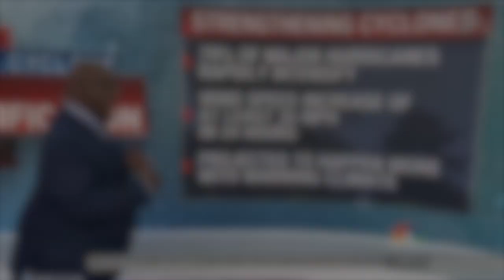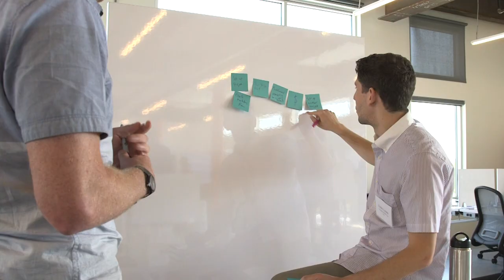10 Groups to Watch in 2019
Some of the most important change agents are not the most visible.